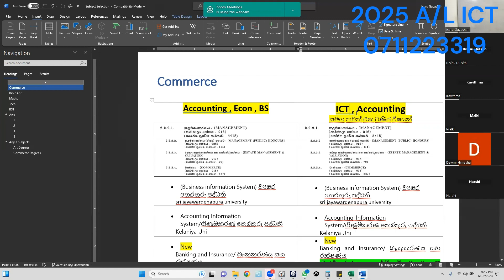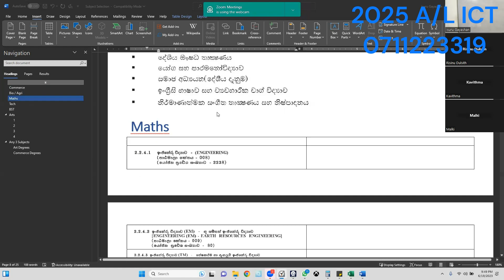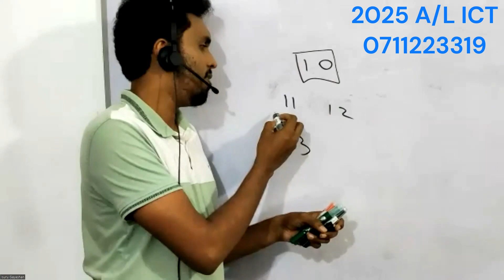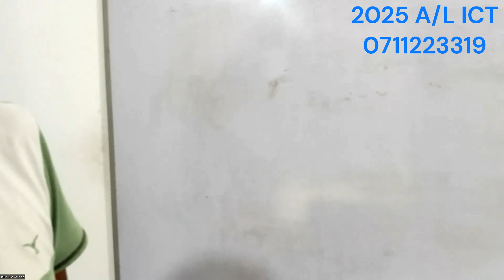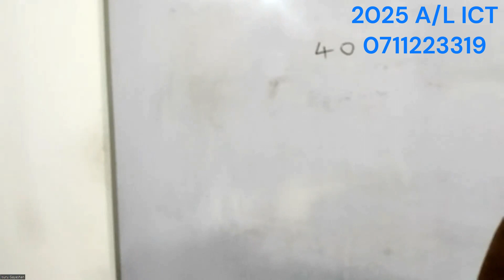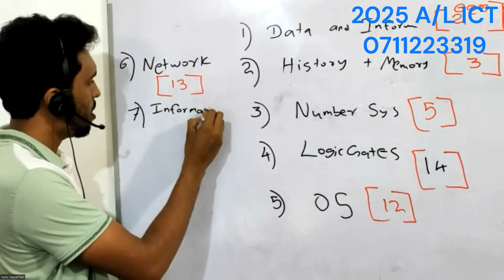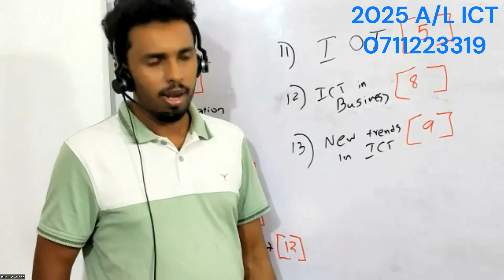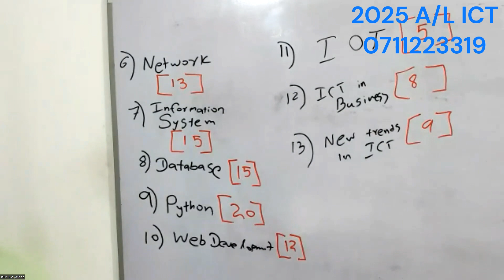2025 1st day